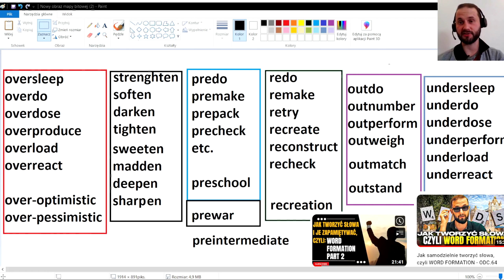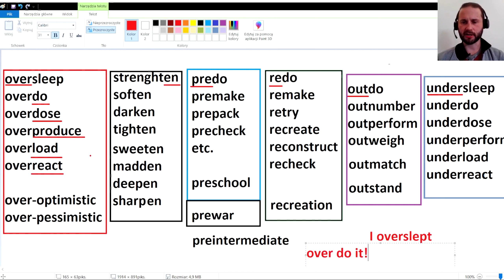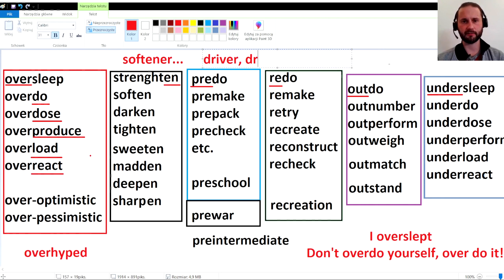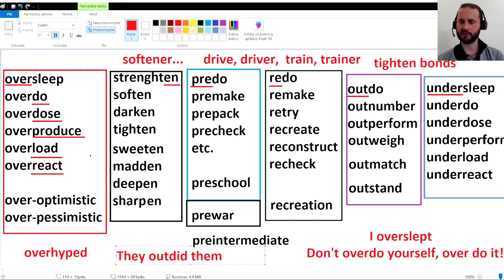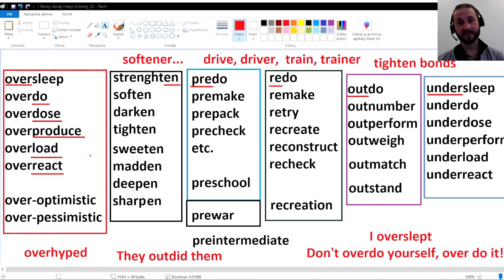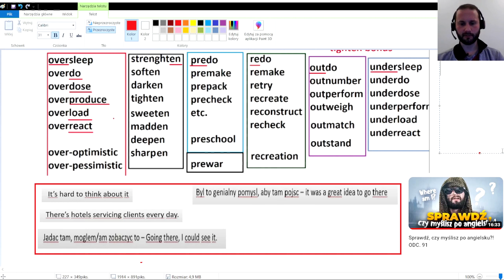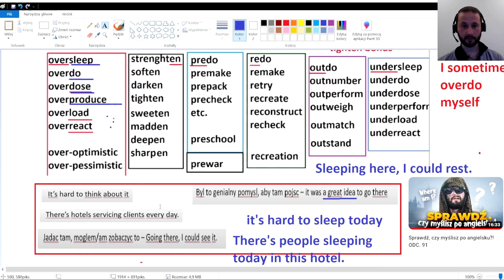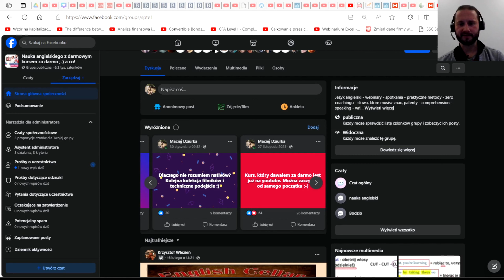Jak tworzyć i zapamiętywać słówka? PART 3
W dzisiejszym filmiku trzecia część słowotwórstwa, czyli sposób na tworzenie słów, jak je zapamiętywać i jak się ich uczyć :) Wszystko w jednym koszyku :) ten filmik Was rozniesie, mam nadzieję! Zapraszam!

🔴 STARTUJESZ Z ANGIELSKIM? 🔴
Darmowy kurs angielskiego dla Ciebie:

🟢NASZ DISCORD🟢
Tutaj znajdziesz ćwiczenia, których nie ma internecie nigdzie:

Kanał "StayPolishThinkEnglish" skupia się na treściach edukacyjnych odnośnie języka angielskiego oraz tego, jak przełamać barierę językową nie ucząc się gramatyki ( to mój zamysł ). Umiemy tworzyć  zdania = nie mamy bariery językowej. Jest to miejsce zarówno, z którego dowiesz się wielu rzeczy o akcencie i jak lepiej rozumieć native'ów. Baw się dobrze :)